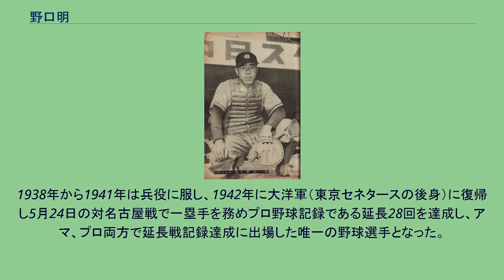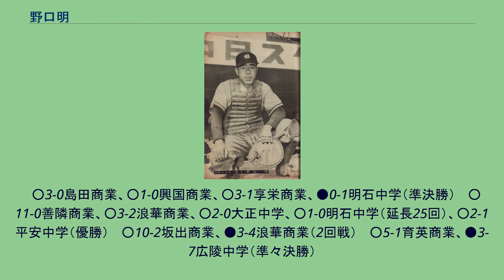野口明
打点王_(NPB)
野口 明（のぐち あきら、1917年8月6日 - 1996年10月5日）は、日本のプロ野球選手。
中日ドラゴンズの監督も務めた。
明、二郎、昇、渉とプロ野球選手を輩出した野口四兄弟の長兄。
アマチュア、プロの両方の公式野球で延長試合の最長を記録した試合に出場した唯一の野球選手である。
愛知県出身。
中京商業学校（現・中京大学附属中京高等学校）に進学し、野球部に入部。
この頃、中京商野球部は戦前の全盛期を迎えていた。
野口は3年生で正捕手の座を獲得し、第10回から第12回選抜中等学校野球大会、第19回全国中等学校優勝野球大会に出場した。
このうち、第19回全国中等学校優勝野球大会では吉田正男とのバッテリーで夏の甲子園3連覇を達成した。
特に準決勝における明石中との延長25回の死闘では、吉田の336球を最後まで受け切った。
明治大学に進学したが、1936年に日本職業野球連盟の発足に伴い結成された東京野球協会（東京セネタース）の選手として引き抜かれ中退し、投手兼捕手の中心選手となった。
4月29日の第1回日本職業野球大会開幕戦の対阪急戦に先発登板し勝利投手となった。
1937年春のシーズンは19勝7敗の成績でチーム勝利数（30勝）の6割以上を稼ぎ、同年秋は15勝（15敗）で西村幸生、ヴィクトル・スタルヒンと並び最多勝利のタイトルに輝いた。
1938年から1941年は兵役に服し、1942年に大洋軍（東京セネタースの後身）に復帰し5月24日の対名古屋戦で一塁手を務めプロ野球記録である延長28回を達成し、アマ、プロ両方で延長戦記録達成に出場した唯一の野球選手となった。
この試合で大洋軍の先発投手として28回を1人で投げ切ったのは弟の野口二郎であった。
その後は主に一塁手としてプレイした。
1943年シーズンでは打点42で青田昇と共に最多打点のタイトルを獲得した。
同年シーズン終了後に大洋軍が改名した西鉄軍が解散したため阪急に移籍した。
阪急では本格的に野手に転向したが、1948年に7試合だけ登板している（0勝1敗）。
1948年シーズン終了後に中日に移籍し、再び捕手になった。
1951年と1952年にはベストナインに捕手として選出された。
1954年には中日球団初の日本一に貢献した。
1955年に中日の選手兼任監督に就任したが、選手としてはこの年に2試合に出場したのみだった。
1956年シーズン終了後に引退、退団した。
引退後は中日球場（現・ナゴヤ球場）に程近い名古屋・尾頭橋で喫茶店「シーエヌ」（店名の由来は中日移籍時の同ユニフォームの文字が「C」と「N」の組み字だったことから）を開店していた。
1996年10月5日に肺がんのため死去。
　○3-0島田商業、○1-0興国商業、○3-1享栄商業、●0-1明石中学（準決勝） 　○11-0善隣商業、○3-2浪華商業、○2-0大正中学、○1-0明石中学（延長25回）、○2-1平安中学（優勝） 　○10-2坂出商業、●3-4浪華商業（2回戦） 　○5-1育英商業、●3-7広陵中学（準々決勝）